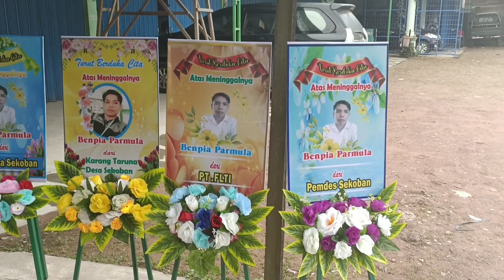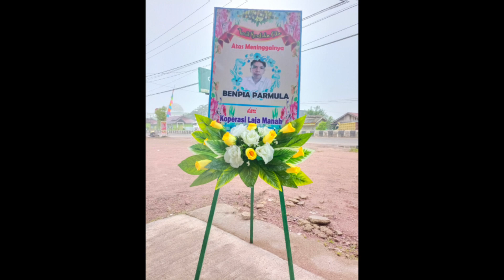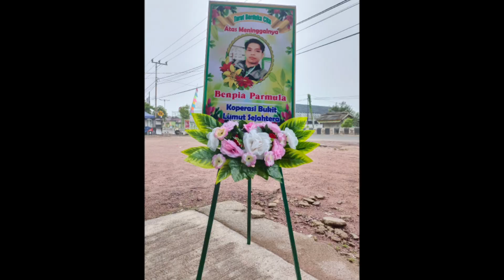MENAMBAH PENGHASILAN PNS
Pegawai Negeri Sipil harus punya kreatif untuk menambah penghasilan, salah satunya membuat karangan bunga